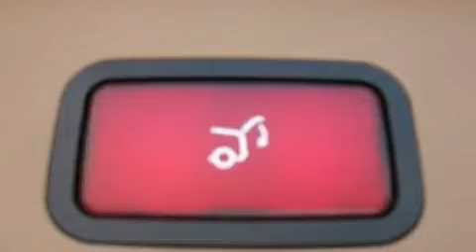2008 Mercedes-Benz E350 4MATIC Santa Monica CA 90403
Year : 2008
 Make : Mercedes-Benz
 Model : E350
 Engine : 3.5L V-6 cyl
 Trans . : 5-speed automatic
 Exterior : Blue
 Miles : 20,517
 Interior : Tan
 W.I. Simonson
 Preowned 2008 Mercedes-Benz E350 4MATIC Santa Monica CA